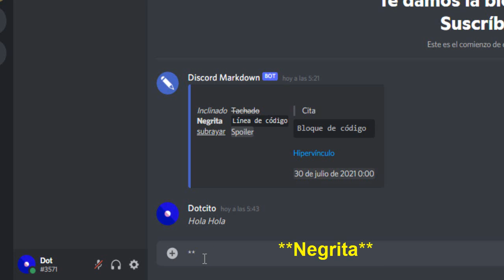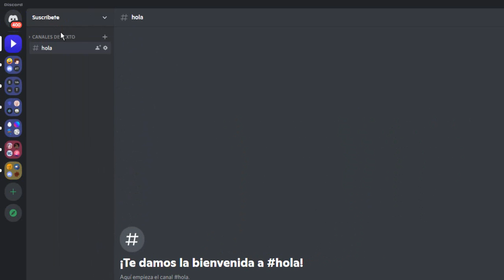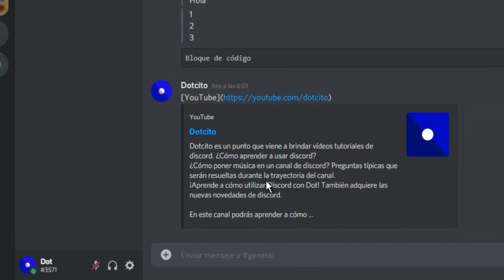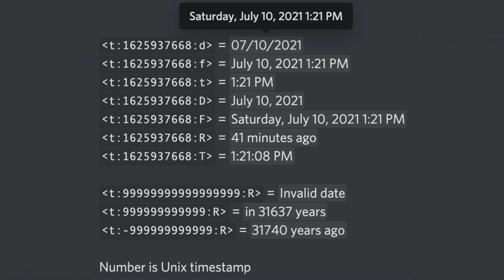Todos los ESTILOS de LETRA para Discord 🔥 como ESCRIBIR diferente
¿Deseas darle algo de sabor a tu chat de texto cotidiano? Mira todos los estilos de letra para discord 🔥 Discord usa Markdown, un sistema simple de formato de texto.

💡 Descripción ampliada💡
Los estilos de letra en discord que te ayudarán a resaltar tus frases. ¡Aquí te enseñamos cómo hacerlo! ¡Solo tienes que añadir algunos caracteres antes y después del texto deseado para darle formato! Te mostraré como escribir diferente en discord.

¿Te gustaría aprender cómo escribir la fecha en discord, cómo escribir texto negrita, texto cursiva, texto tachado y mucho más?

⏰ Marca De Tiempo ⏰ 455
00:00 Introducción
00:16 Texto Inclinado
00:40 Texto Negrita
00:47 Texto Subrayado
00:57 Texto Tachado
01:11 Ejemplo 🔥 Spoiler, citar, otros.
01:21 Cómo hacer un hipervínculo en discord.
02:24 Cómo hacer Marcador De Tiempo en discord.
03:30 Cómo usar markdown en discord 2021